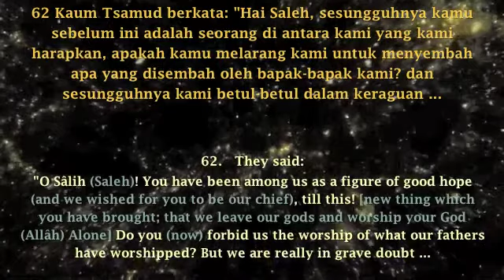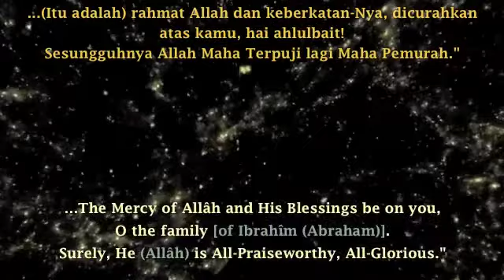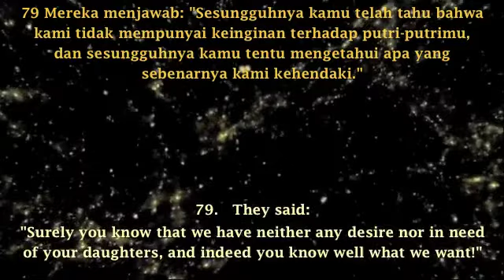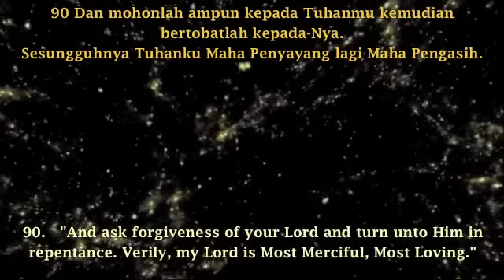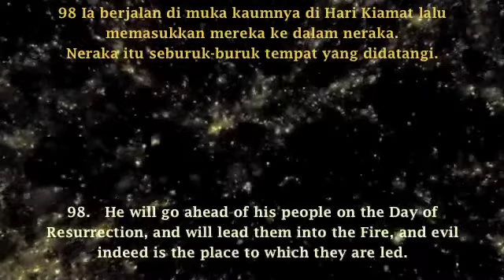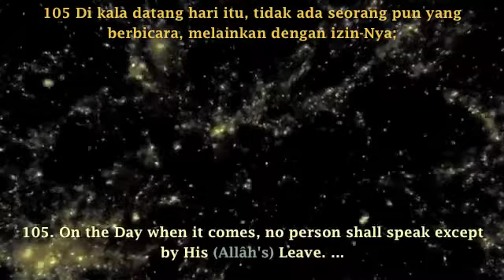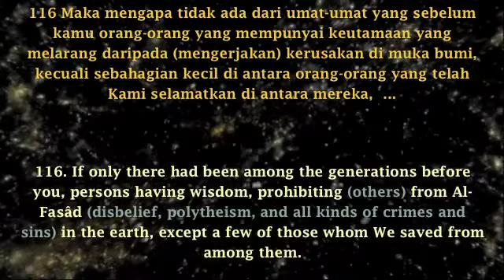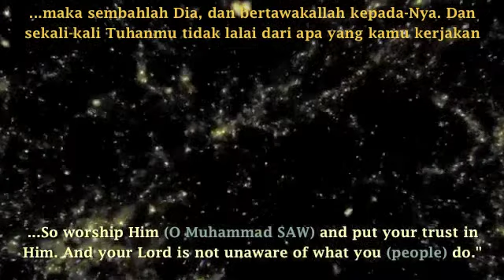Surah Hood 2 (11:62-123)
recitation by shiekh abdollazez al ahmad
noble quran english translation by
dr. muhammad taqi-ud-din al-hilali, phd.
dr. muhammad muhsin khan